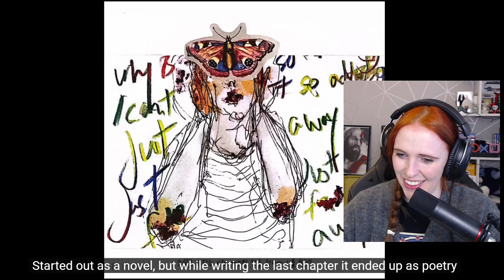Who hurt you?!- Reacting to 'Contradicting' by Hyunjin- Happy Thur-STAY!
Did anyone else get called out a bit in this video?! Also who hurt you Hyunjin?   We got you!